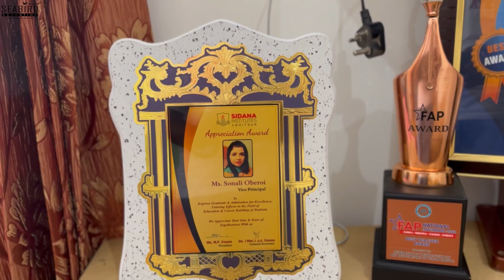SUCCESS STORY OF SONALI OBEROI '' UK SPOUSE VISA GRANT '' SEABIRD EDUCATION EP NO 1019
Congratulations to Sonali Oberoi for getting a UK Study Visa. We wish her a lot of happiness,prosperity and blessings 🙏

Don’t waste your time Just pick your phone and Dial
ADDRESS : 75 & 76, Phase 10, near Sarao Hotels, Sahibzada Ajit Singh Nagar, Punjab 160062.